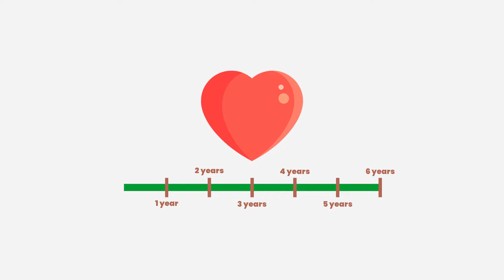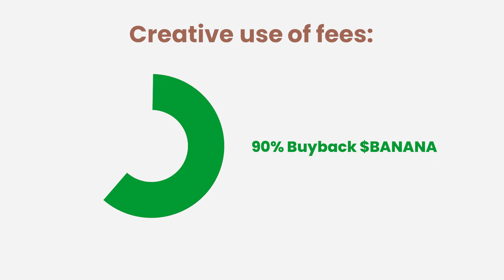What is DeFi 2.0? Explained with Animations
In this video we explain What is DeFi 2.0, with animations. While DeFi 2.0 for ApeSwap is a broad, long-term initiative, we have 2 starting points, which are explained in this video! 🤩 With this new initiative, we are even more close to reaching our true sustainability goal ♻️

So? Are you ready to join us into this adventure of DeFi 2.0? 🤔